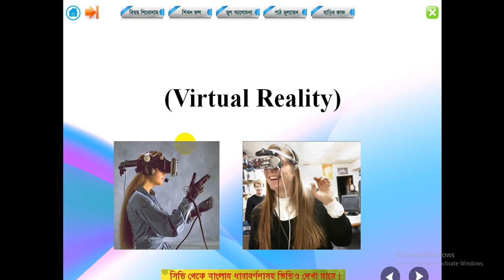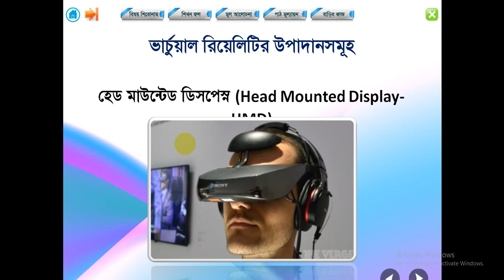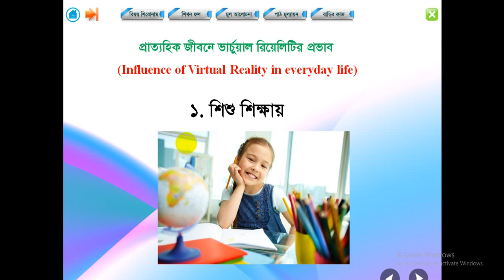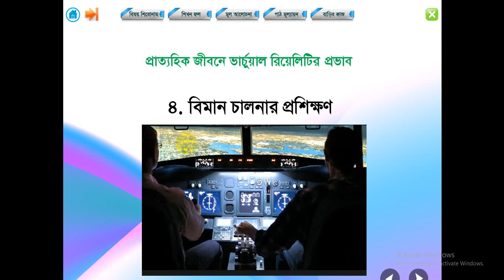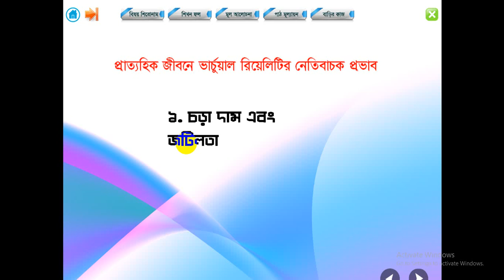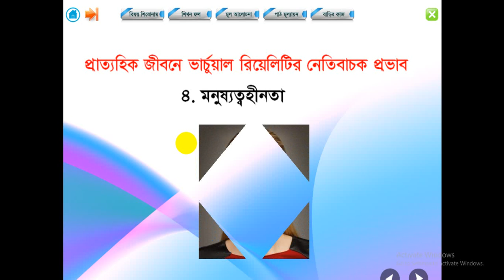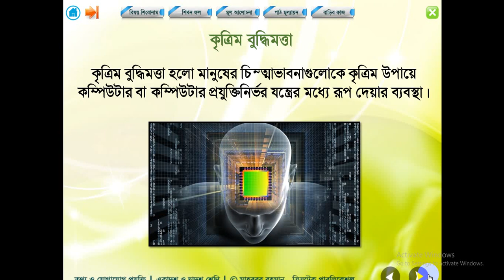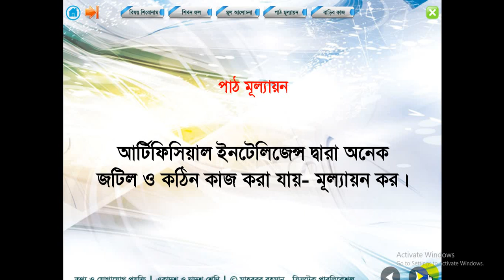ICT class 3 | Presentation By Md. Sazzad Hossain | Govt Nazir Akhter College , Sonatola ,Bogura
Govt Nazir Akhter College , Sonatola ,Bogura  All Students